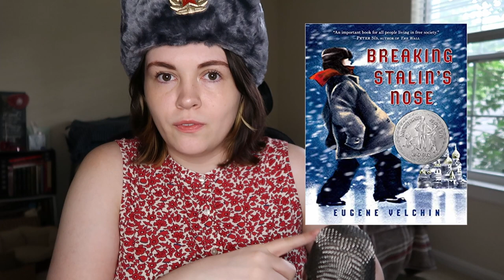Kill Your Besties, Comrade | Stalin: The Court of the Red Tsar | Thicc Nonficc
It's time to see who is a true Russian and who, despite being a true Russian, will be sold out by their friends in the name of getting ahead.